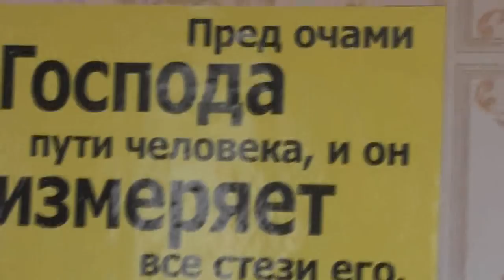Кощунство еретиков, называющих себя церковью. Царь Озия. 14.06. 2017